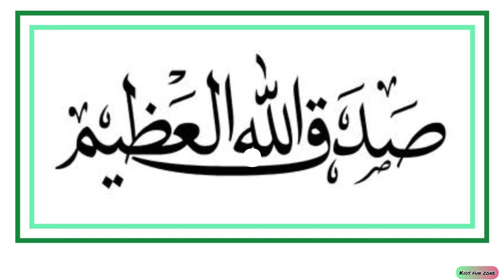Surah Al Rehman ( the most gracious )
Abdullah Asif | Ar-Rahman FULL